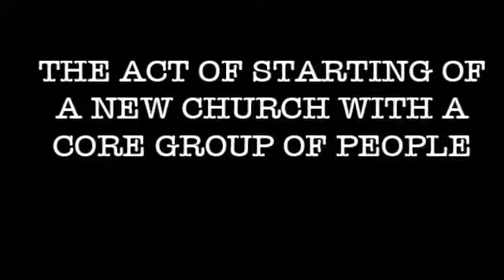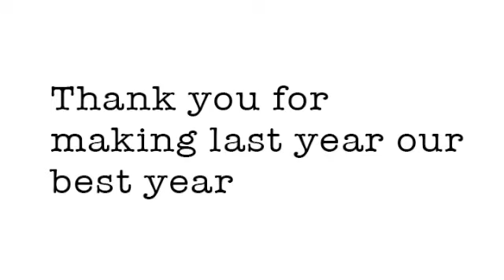Faithway 2nd Annivesary Video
Please take a moment to see what God is doing in His church here in Loudoun County! We praise the Lord for His continued blessings upon Faithway Baptist Church.